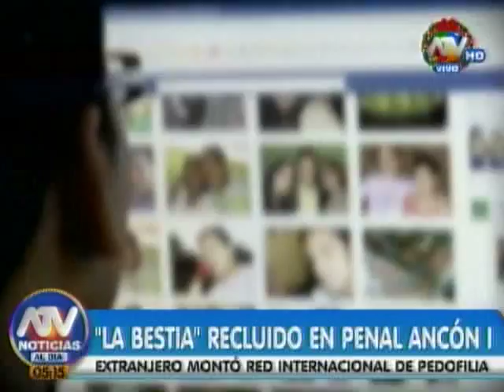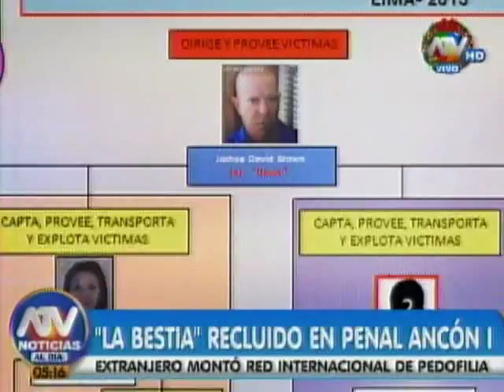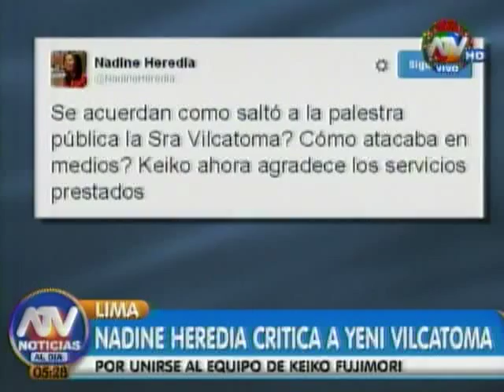ATV Noticias Al Día 14-12-2015 (Programa Completo)